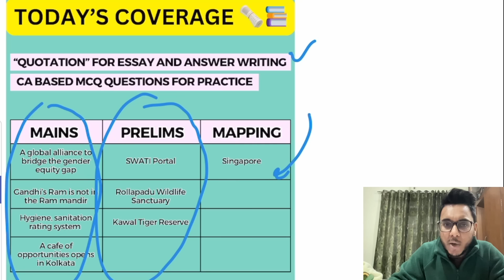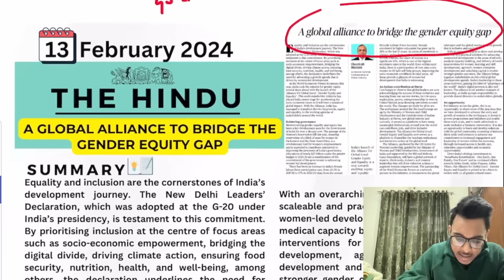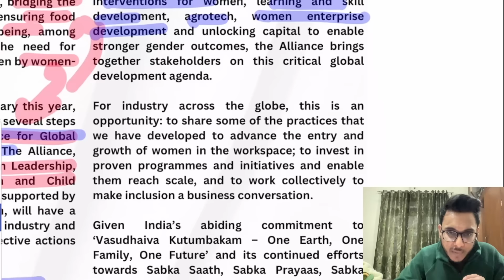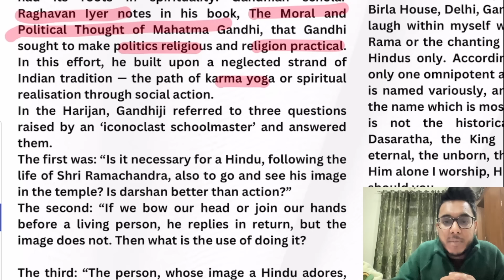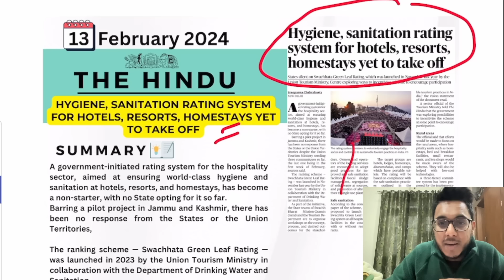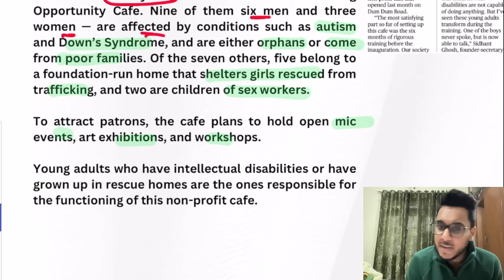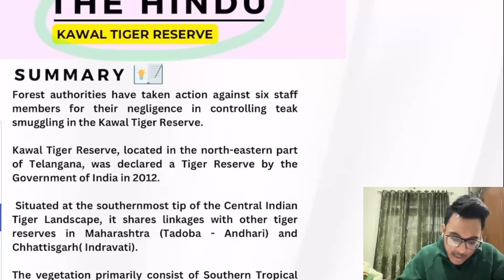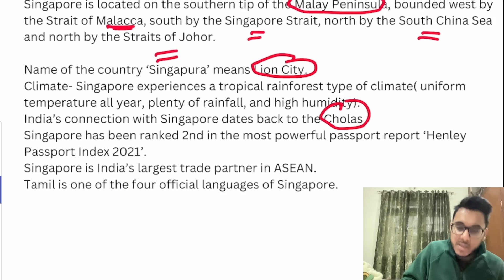13 February 2024 | The Hindu Newspaper Analysis | Current Affairs for UPSC IAS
The Hindu Editorial Analysis | 13 February 2024 | by Sahil Saini

In this video I have covered comprehensive analysis of “ The Hindu Newspaper” .

Current Affairs is indispensable part of UPSC CSE  IAS preparation. This comprehensive analysis will help you Prelims as well as Mains answer writing. Watch the video- it is Highly relevant for UPSC/CSE IAS and other competitive exams.

Articles Covered Timestamps:
0:00- Introduction
0:54- MCQs
3:21- Quotation
4:49- A global alliance to bridge the gender equity gap
12:54- Gandhi’s Ram is not in the Ram mandir
20:39- Hygiene, sanitation rating system for hotels, resorts, homestays yet to take off
24:21- A cafe of opportunities opens in Kolkata
26:25- SWATI Portal
28:50- Rollapadu Wildlife Sanctuary
32:19- Kawal Tiger Reserve
33:52- Mapping

Thehindunewspaperforupsc, thehinduanalysis, dailynewspaperanalysis, thehindueditorial, thehindueditorialdiscussion, todaythehindu, todaythehinduanalysis, Thehindutoday, todaythehindunewspaperanalysis

We are not the publisher or owner of this e-paper, we suggest you please go to The Hindu official website to purchase paid subscriptions and news updates.